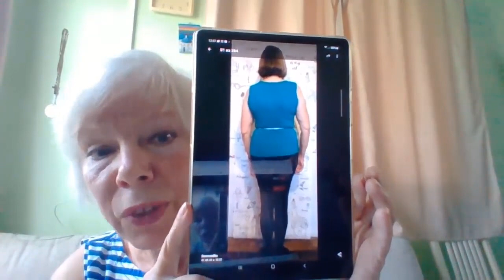Кому и когда нужны подплечники?